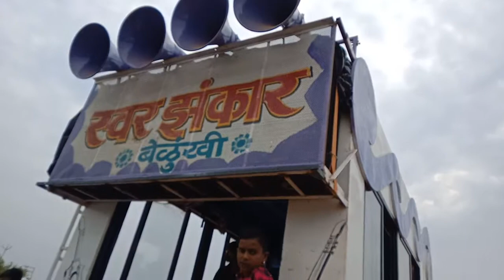Moray banjo group Curuchi